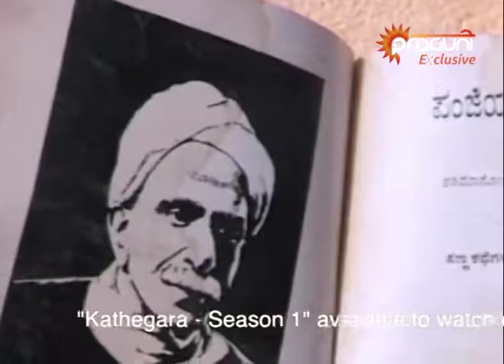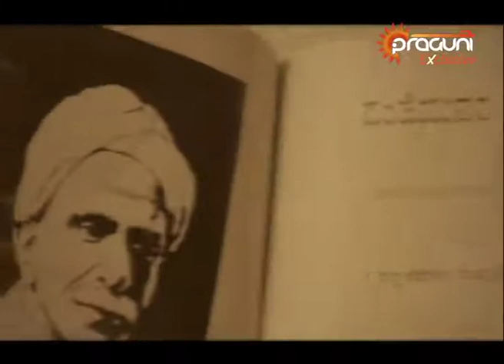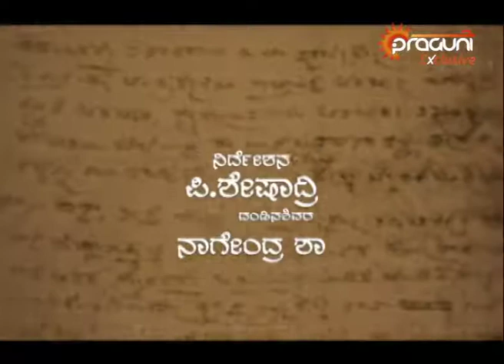Kathegara season 1 trailer .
ಕಥೆಗಾರ , ಕನ್ನಡದ ಖ್ಯಾತ ಸಣ್ಣ ಕಥೆಗಳ ದೃಶ್ಯಮಾಲಿಕೆ . ಚಿತ್ರಪಟ ಸಂಸ್ಥೆ ನಿರ್ಮಾಣ ಮಾಡಿದ ಈ ದೃಶ್ಯಮಾಲಿಕೆಯನ್ನ ಟಿ.ಎನ್ ಸೀತಾರಾಮ್ ,ಪಿ ಶೇಷಾದ್ರಿ , ನಾಗೇಂದ್ರ ಶಾ ನಿರ್ದೇಶನ ಮಾಡಿದ್ದಾರೆ .